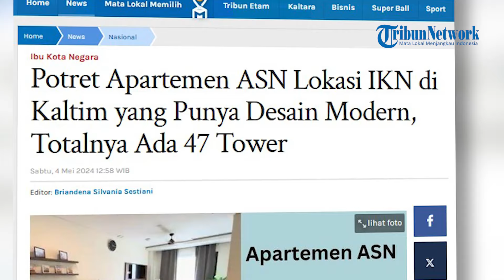Potret Apartemen ASN Lokasi IKN di Kaltim yang Punya Desain Modern, Totalnya Ada 47 Tower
Inilah potret apartemen ASN atau Aparatur Sipil Negara yang berlokasi di IKN Kalimantan Timur.
Pembangunan apartemen ASN di IKN di Kaltim ini diperuntukan untuk para ASN yang pindah ke Ibu Kota Nusantara.
Tampak apartemen ASN tersebut memiliki desain yang modern.
Jumlah tower apartemen yaitu sebanyak 47 tower.
Namun, untuk bulan Juli 2024 yang ditargetkan tuntas pembangunannya sebanyak 12 tower apartemen.
“Insyaallah, ada 47 tower apartemen.
Nanti kesiapannya secara bertahap. Nanti bulan Juli 12 tower, September 21 tower, November sampai Desember sisanya,” ungkap Ketua Satgas Pelaksanaan Pembangunan Infrastruktur IKN Danis Hidayat Sumadilaga.
Sebelum resmi ditempati oleh ASN, apartemen tersebut akan ditempati oleh petugas upacara peringatan HUT ke-79 Kemerdekaan RI.
Seperti diketahui, pemerintah berencana menggelar upacara perayaan HUT ke-79 Kemerdekaan RI di IKN.
Danis menambahkan, apartemen yang akan menjadi tempat tinggal ASN dirancang setinggi 12 lantai dengan masing-masing lantai berisi 5 unit apartemen.
Dengan demikian, dalam satu tower terdapat 60 unit apartemen.
Dan masing-masing unit apartemen didesain seluas 98 meter persegi.
Terdiri dari 3 kamar tidur, dua kamar mandi, satu ruang makan, dapur, ruang keluarga, dan ruang cuci.
Ruangan seluas 98 meter persegi itu pun didesain modern.
Adapun pembangunan apartemen ASN masing-masing dikerjakan oleh pelaksana konstruksi PT PP (Persero) Tbk dan PT Brantas Abipraya.
Desain modern, dominasi warna pastel krem, putih, dan aksen coklat muda.
Terdapat ruang tamu yang sekaligus berfungsi sebagai ruang keluarga dengan sofa dua dudukan (seater) berwarna abu-abu muda, dan single seater berwarna putih berkelir coklat.(*)

Editor: vp02_Fz